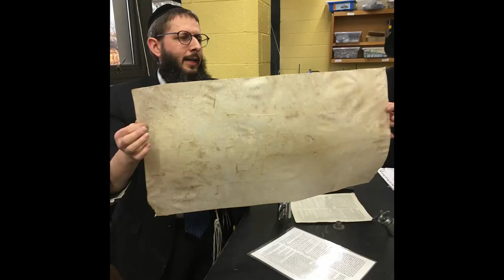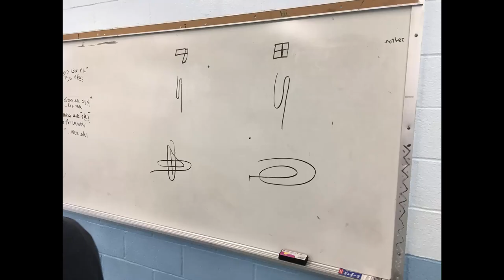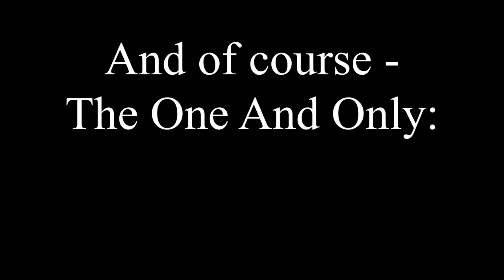YTV Class Video Final